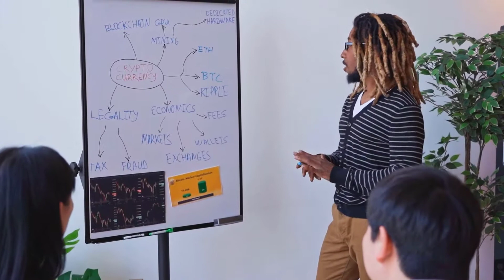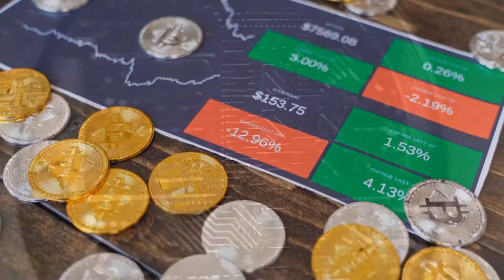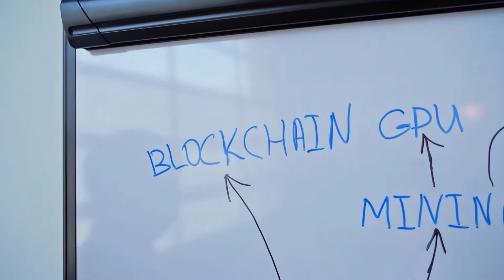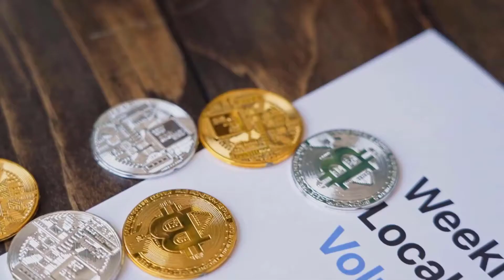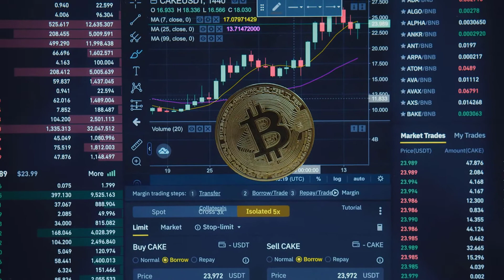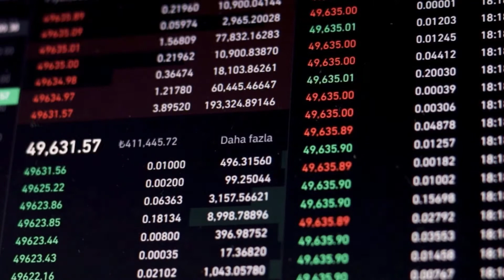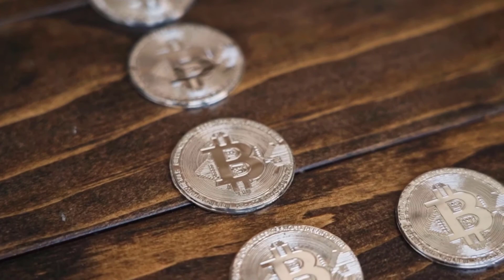ETH PRICE WILL X6000 AFTER THIS?? - ETHEREUM PRICE PREDICTION 2023